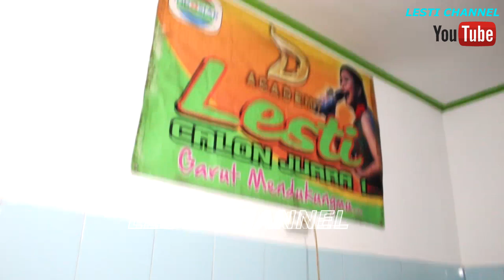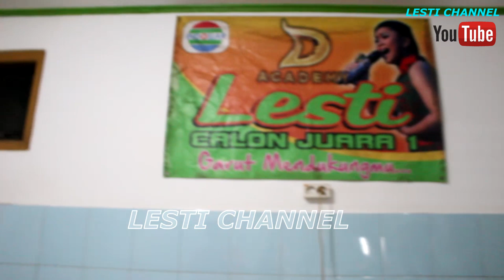LESTI BIKIN PISANG GORENG, WAAAH SEPERTI APA YA,,?? VIDEO MEI - 2016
LESTI D,ACADEMY, VIDEO LESTI TERBARU,2016
LESTI CHANNEL YOUTUBE, LESTI CHANNEL YOUTUBE,
LESTI CHANNEL YOUTUBE,
Video VIDEO keseharian lesti terbaru 2016, video keseharian lesti terbaru 2016,
Lesti andriany, Lesti andriany,